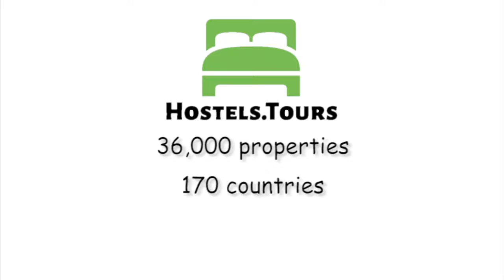Apartment Check In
Check availability, price, reviews and discount on Apartment Check In can be found

Apartment and rooms ˝Check in˝  is located in downtown on the 1st floor in a quiet, peaceful street one-minute walk away from main town square Giardini as well as from many city's landmarks such as the Triumphal arch ,Twin Gates ,Colosseum and  fortress Castle. Just 100 meters from the apartment are a number of cafés, shops and the City Market with fresh fruit, vegetables, meat and fish.We offer our guests excellent privacy as we have only private bedrooms in our apartment. Ideal for singles, couples and small group of friends. We can accommodate up to seven guests at a time. The rooms sizes range between 20 m² and 25 m² and have a common passage way situated in the middle of the apartment.Each bedroom is air-conditioned (A/C), each room has also satellite LCD TV  and access to internet (WiFi). Two bedrooms have a double bed and one bedroom has two twin beds (plus one spare bed). Each room has a place on terrace with table and chairs. Rates include free towels, linen and laundry.The apartment has a fully equipped kitchen and dining room (common room) wich  guests share. On guests request owner can wash their loundry in the washing machine for free of charge.Deluxe Double Private is room with private bathroom and sleeps up to two people in a double bed. Room dimensions are 20 m². There’s an extra bed available upon request.(On the pictures room with yellow walls.)Deluxe Twin Private is room with private bathroom where sleeps up to two people in single beds. This rooms size is 25 m². There’s an extra bed available upon request. The bathroom is private and is in the hall. (On the pictures room with blue walls.)Deluxe Double Private is room with size of 20 m² and sleeps up to two people in a double bed. The bathroom is in the room (ensuite). The room has small private terrace.(On the pictures room with white walls.)We offer our guests a pick up service, we can pick you up at the Airport, Bus, railway, Ferry station for a very small charge. If you wish to avail of the parking spot for your car 300 meters away from the apartment for 10 €uro one day, please let us know ahead of time, because if you don't contact us we can't promise  the parking spot for your car.Enjoy your stay and fell free like at home!!!